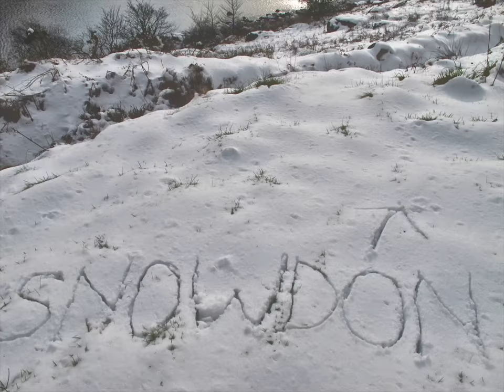Walking from St Curig Church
Promotional video for St Curig Church B&B, in Snowdonia, Wales, UK.
Filming and edited by  Aránzazu Merchán and Ricardo Mateo (dalasYmarvin)